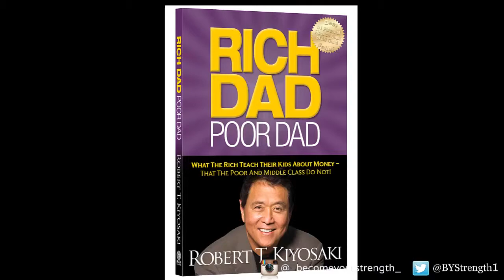What's Life All About?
The smell of rain at a warm summer day. . .

Oh hey guys!

What is life all about? I`m asking YOU because you

shouldn`t be affraid of defining this question for

yourself. In this video i share one idea about this

topic so that hopefully continue to reflect on it

for yourself.

I was inspired by the words of Robert Kiyosaki, a famous

business builder, investor and author. In one of his books

that i`ve recently been reading i found one sentence to be

pure as pure water. Yeah. . . water. It goes like this;

"It`s not weatlh that makes you rich, it`s the knowledge

you have about wealth that makes you rich."

Personally i find it very easy to relate this

quote about finance with life in itself. It shows us that

we find value in life, not in the achievements we make,

but in the process of life.

At the end of the day i believe we have to find a certain

balance between the "living in the moment (process)" state

of mind, and the progression towards our goals.

more valuable content that will help you on your journey

requests in the comments bellow!

You can also find me here:

PERISCOPE - Become Your Strength